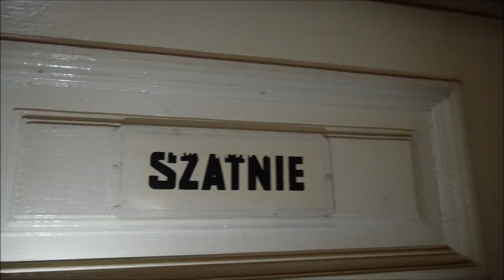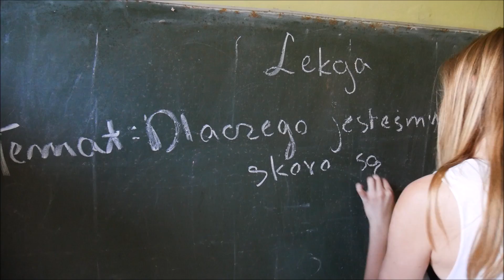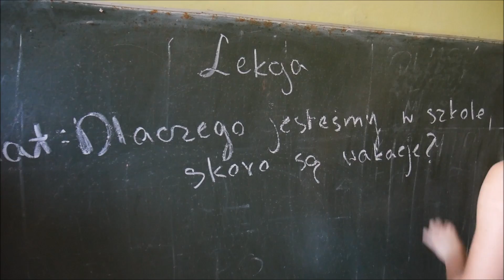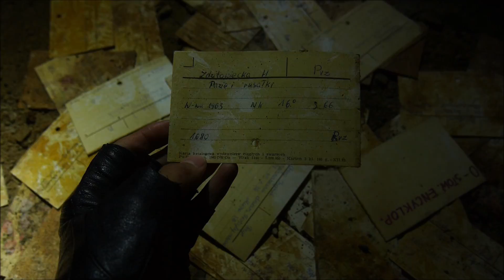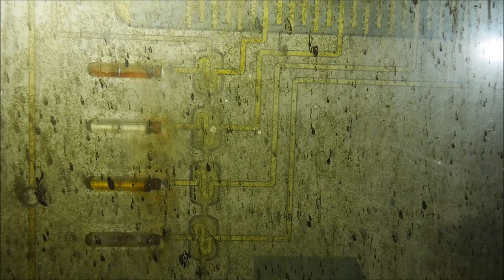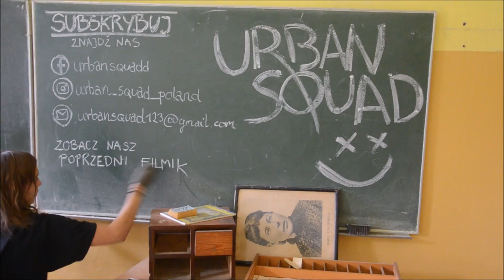Pałac Kępalskich, czyli szkoła okryta kurzem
Przedstawiamy wam miejsce, które ma wszystko co najważniejsze - urok, charakter, historię oraz legendę o zakopanym skarbie. Opuszczony pałac rodziny Kępalskich przez 100 lat swojego istnienia zdążył już pełnić funkcje szpitala oraz szkoły podstawowej. Z zewnątrz to piękny przykład włoskiego neorenesansu, a w środku kolorowa szkoła z lat 90.  Niektórzy twierdzą, że może być także nawiedzony, o czym sami się później przekonaliśmy. Zapraszamy ;)